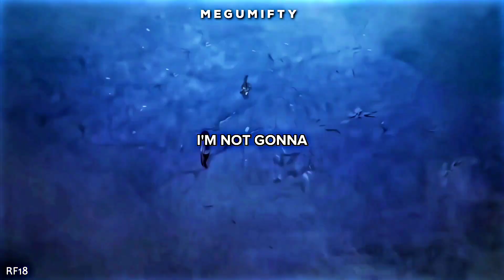Alan Walker - Alone PT II [AMV/EDIT] 4K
Yo Linkai 👄
Edited on Alight Motion 📱